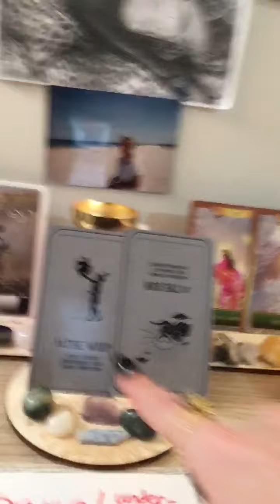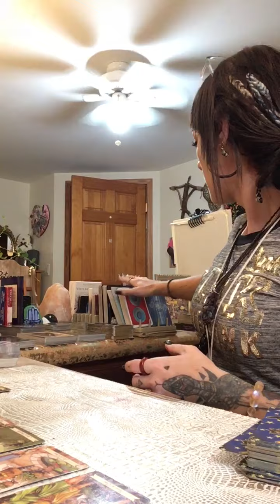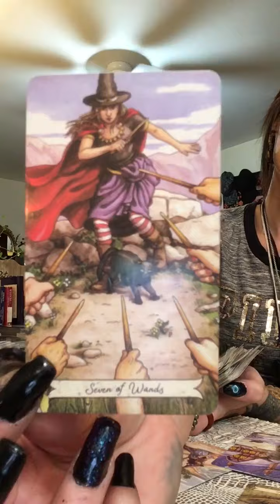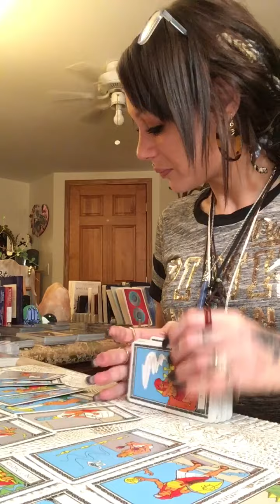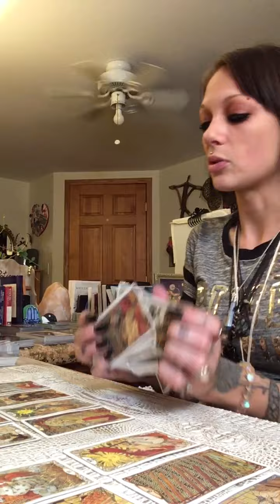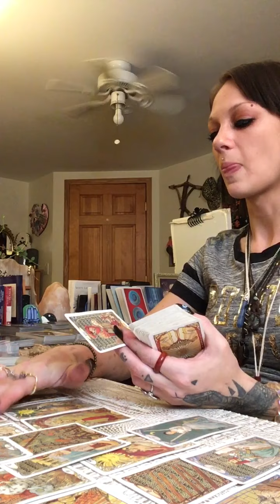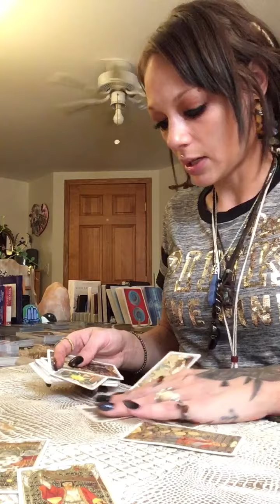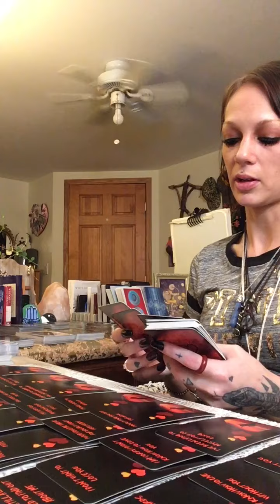LEO what’s going on with this love interstate… wishy washey!!